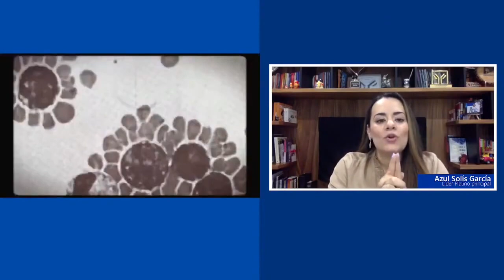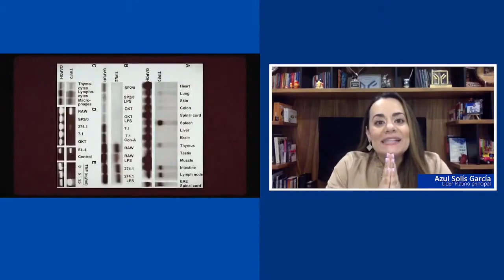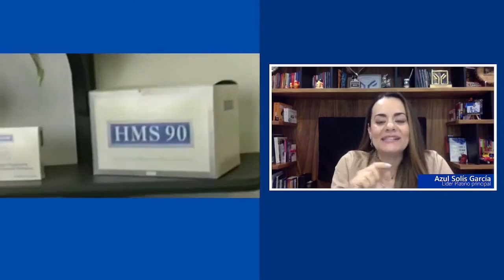Azul Solís García (Platino Principal) Conferencia Internacional Lunes 16 de Mayo 2022